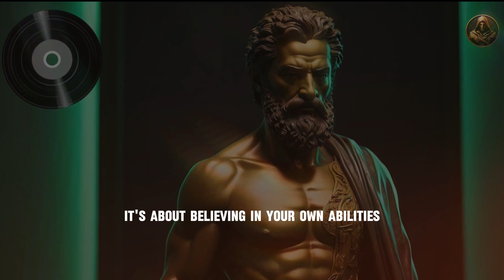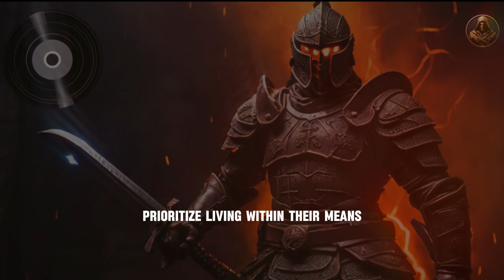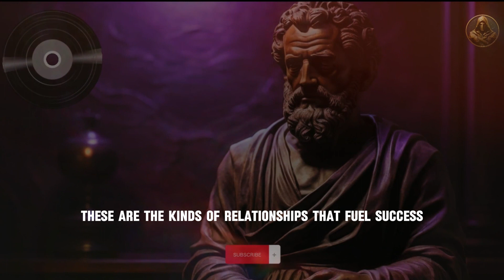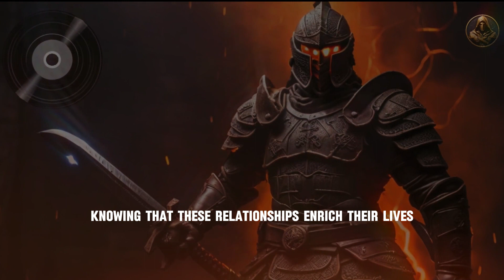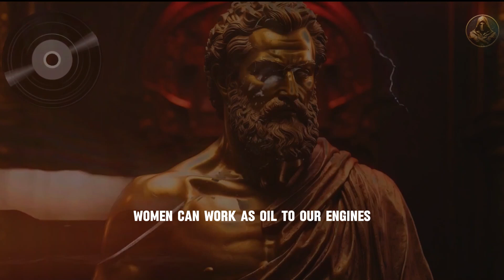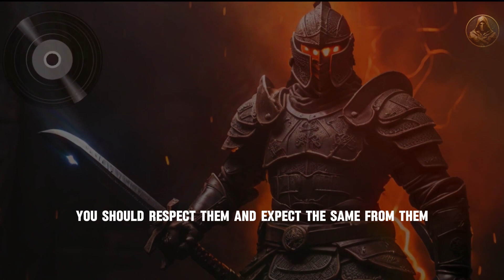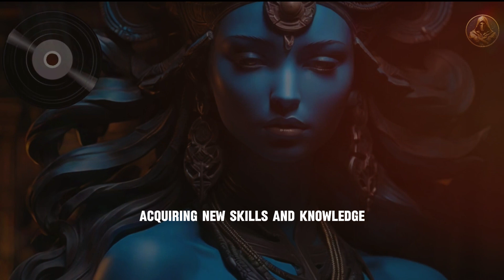6 EARLY SIGNS you'll be SUCCESSFUL IN LIFE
Special note: In this video we mentioned a sign that about respecting woman, we mentioned the motivator and healer side of a woman, it's nothing to do with feminism and doesn't portray every woman characteristics or suggest to be so.

X COPYRIGHT NOTICE: This video and my YouTube channel contain dialog, music, and image that are property of "Armoured Wisdom",You are authorized to share the video link and channel and embed this
video in your website or others as long as a link back to my YouTube Channel is provided
Copyright: Armoured Wisdom

○ Channel type: This is a motivational channel and our videos are mainly about audio. 70% of our video is about audio, 20% about the caption and 10% about the pictures and effects.